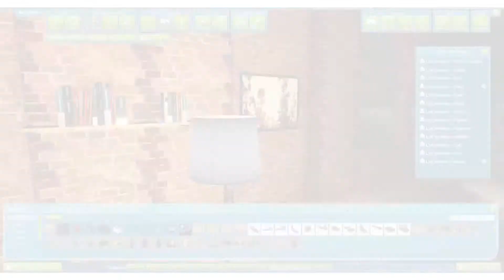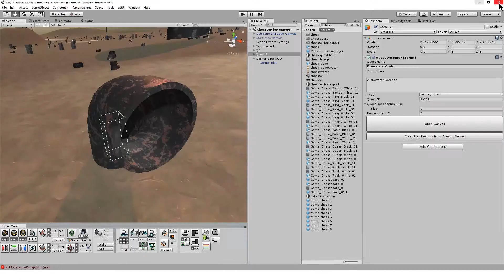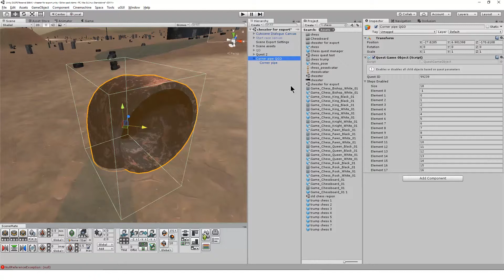quest 5 - Quest Game Object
An introductory tutorial showing how to set up the Quest Game Object in the Quest System of the Sinespace Virtual World.